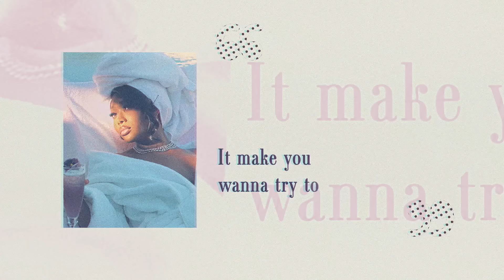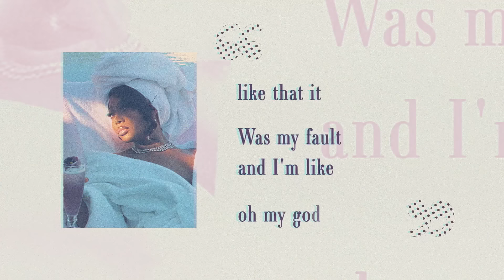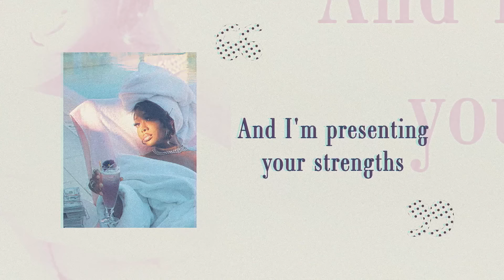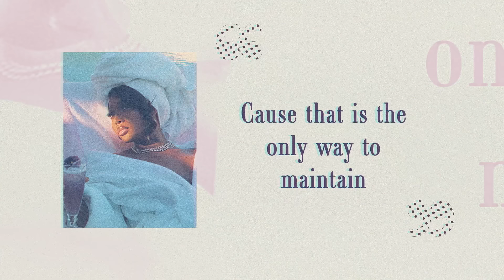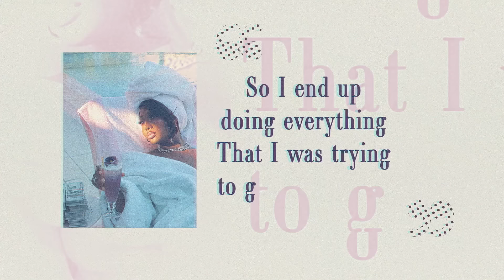Summer Walker - Agayu's Revelation [Lyric Video]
Summer Walker - Agayu's Revelation
'CLEAR 2: SOFT LIFE EP' Out Now